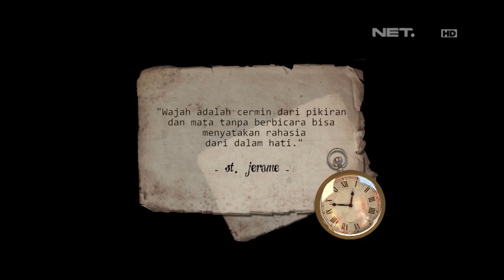Lintas Imaji 5 Desember 2015 - Eksperimen menggunakan zona wajah Whulandary Herman